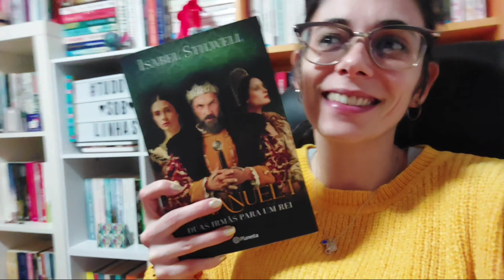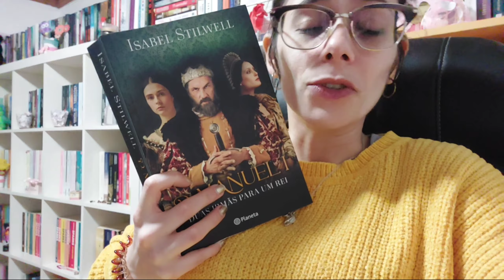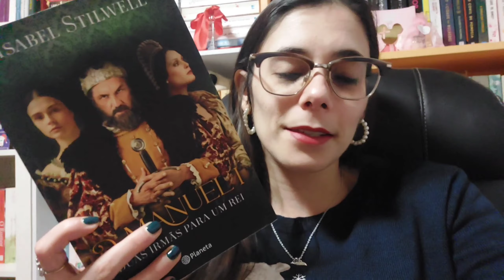D. Manuel I - Isabel Stilwell [Vlog #2, Ep. #3 da Tp.2 do LivrarATbr]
* Para ajudarem o canal "comprando um ☕"